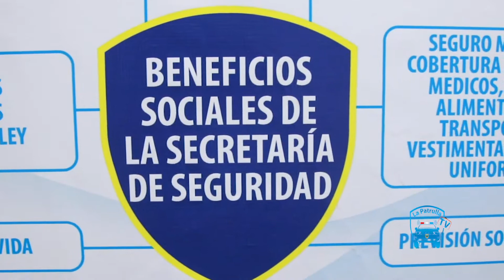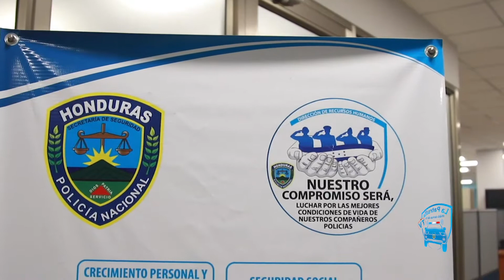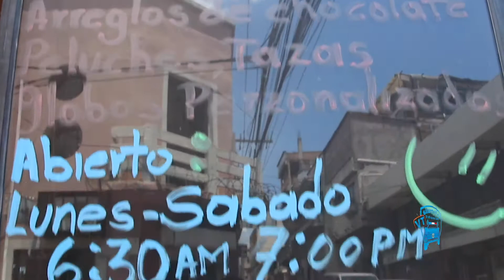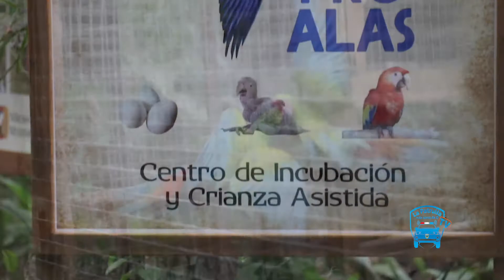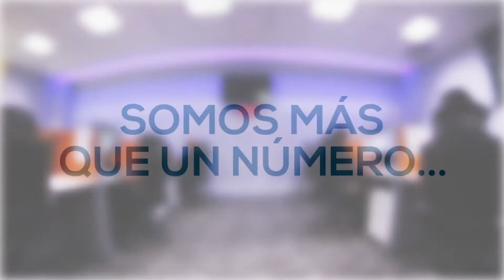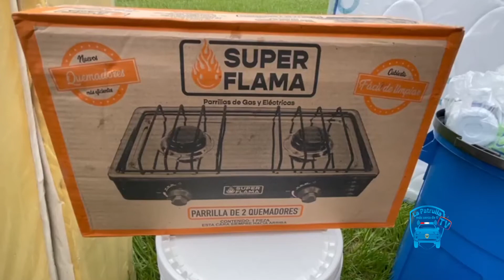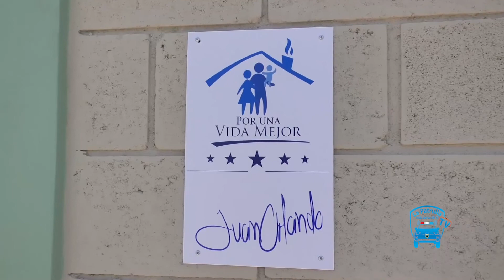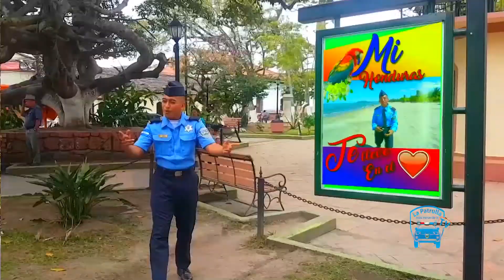Programa La Patrulla TV - 2 Junio 2021